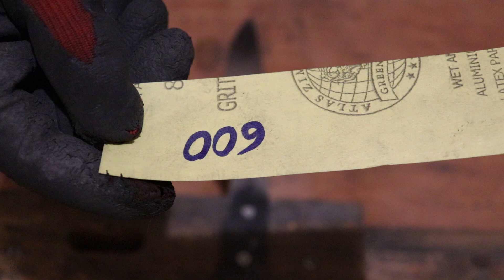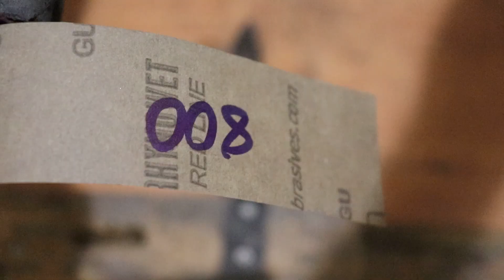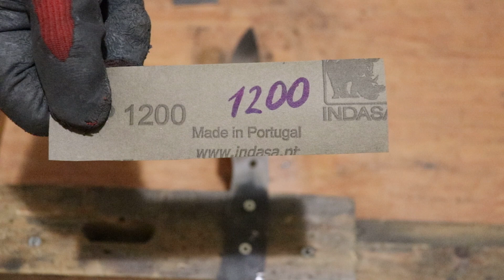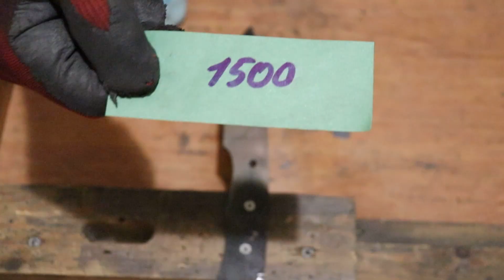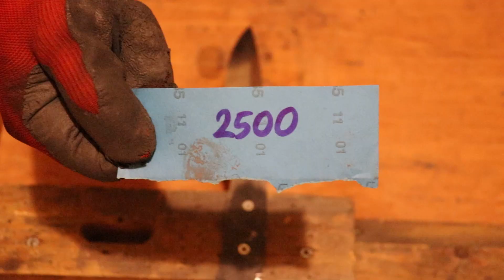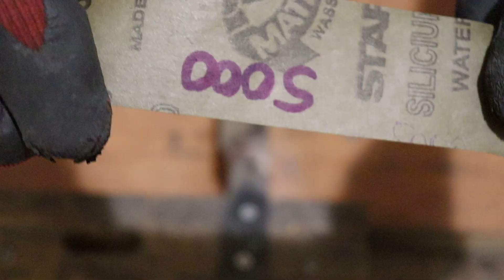bıçak perdahlama, acabado de la cuchilla, чистовая обработка лезвия, blade finishing